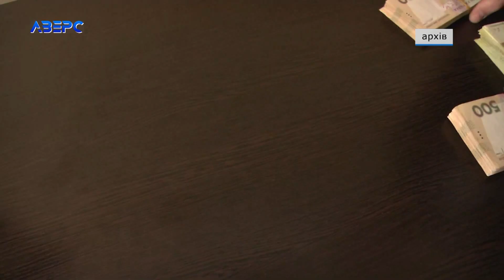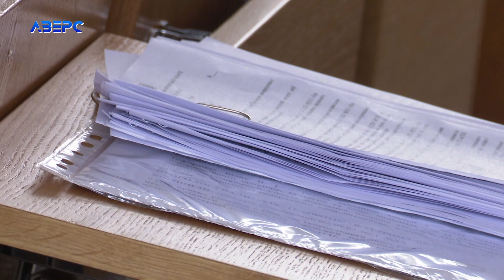Зарплата у 180 тис грн: медпрацівниця Оксана Чертюк розповіла чому отримувала такі кошти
Понад 180 тисяч гривень за один місяць. Таку зарплату отримала генеральний директор Луцького районного центру ПМСД Оксана Чертюк. Цифра сколихнула і громадськість, і сесійну залу Луцької районної ради. Там очільниця первинки звітувала перед депутатами. Щоправда ті звіт керівниці медустанови не підтримали. Для чого Оксані Чертюк знадобилася така надвисока зарплата та які страсті розгорілися в сесійній залі – знає Олена Лещук.